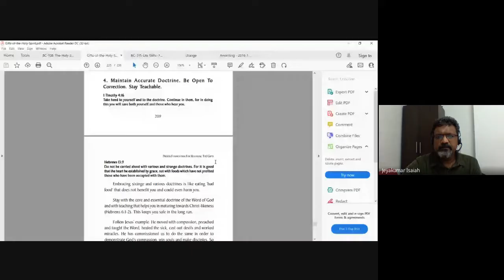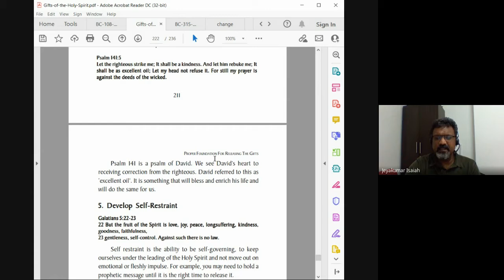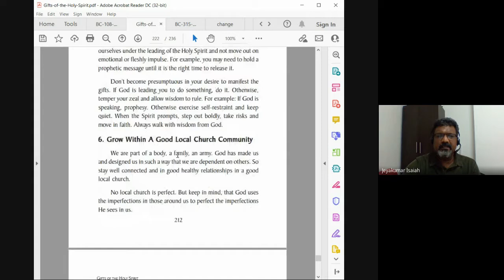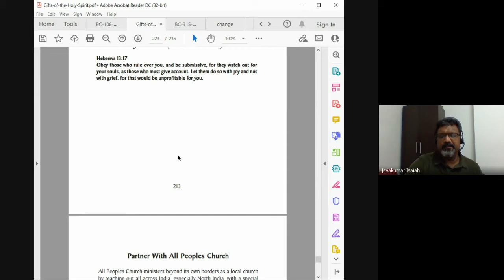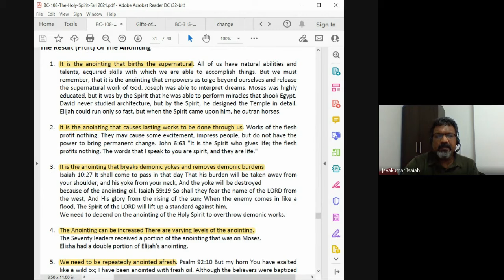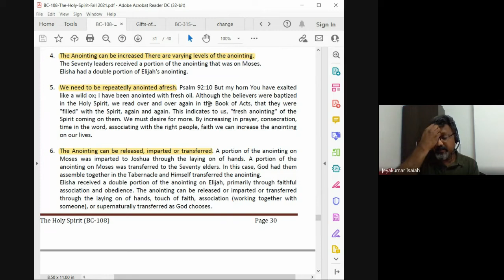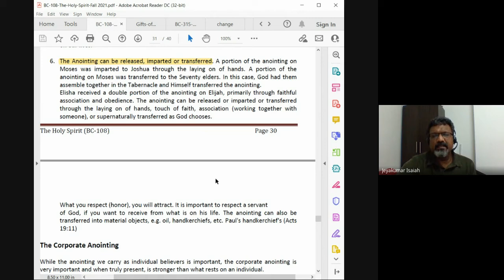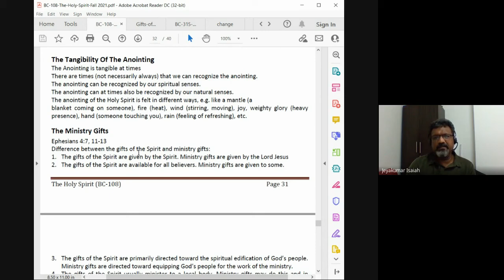The Holy Spirit | Lecture 31 : BC108-HS-20211118